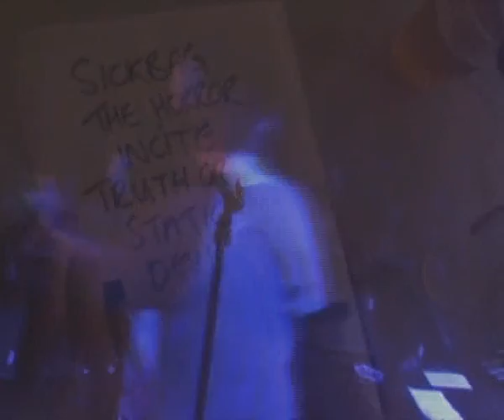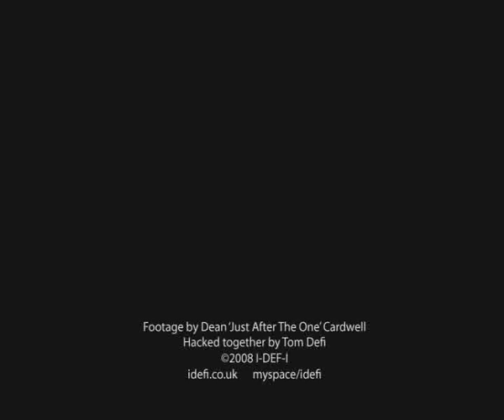I-DEF-I Live From Sannois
Static And Signals by I-DEF-I recorded live at EMB Sannois, France in March 2008